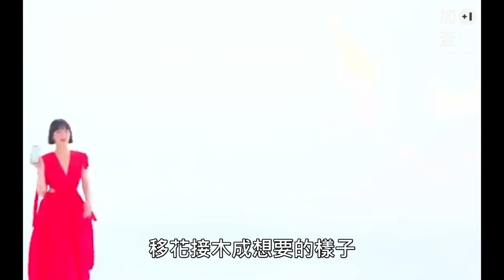【加壹影評】網紅的世界，比想像的可怕"絕世網紅"